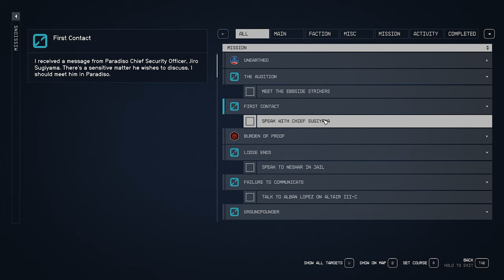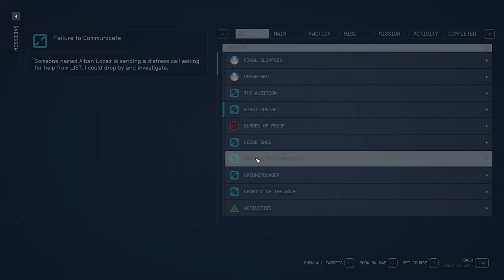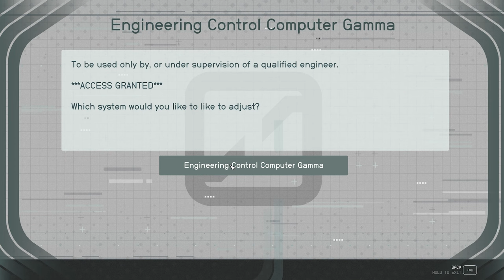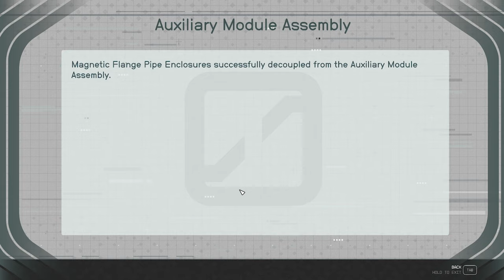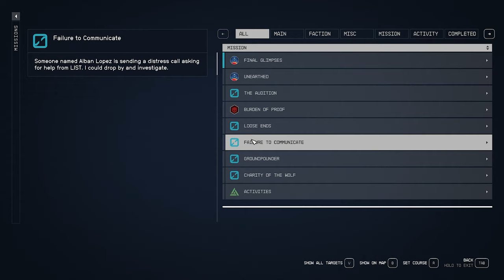First Contact - Episode 42 - LET'S PLAY: Into The Starfield - [NO COMMENTARY] 1440p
Embark on an interstellar adventure with us in 'Into The Starfield'. In this thrilling episode, we bridge the gap between generations aboard the ECS Constant, helping them connect with a settled planet’s population. But that’s not all—we also dive into the heart of Akila City, aiding the Low House in their quest for charitable donations to feed the people of the Stretch. 🚀🌌

*🌟 Mission Debrief:*
*Initiated:* First Contact, Charity of The Wolf
*Concluded:* First Contact, Charity of The Wolf